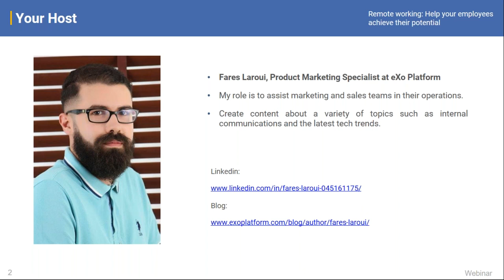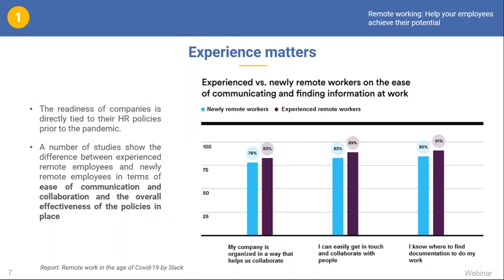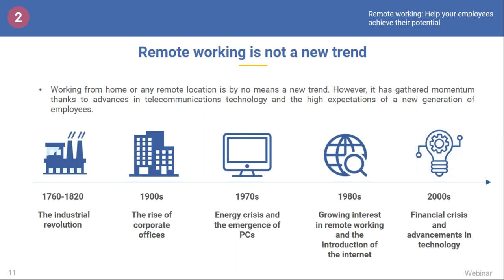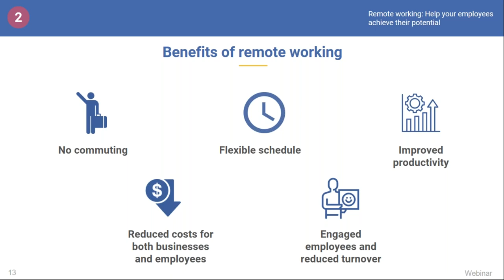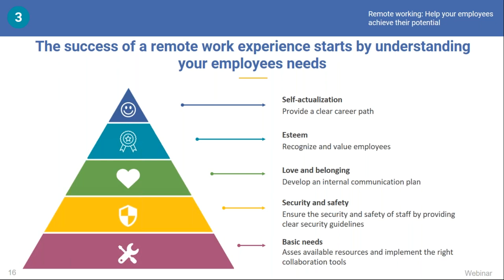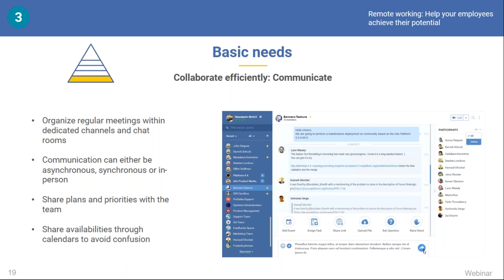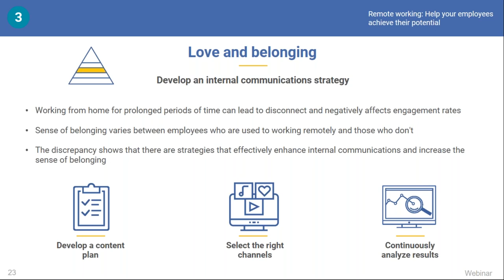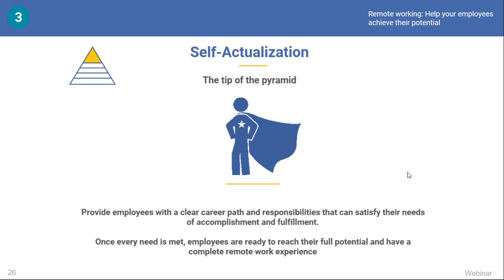[Webinar] Remote working Help your employees achieve their potential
The global spread of the coronavirus has left businesses with no choice but to adopt remote working policies. However, this wasn’t an easy feat since a successful remote work experience requires a combination of technical solutions, norms, guidelines and the involvement of many teams.

With a couple of months into the pandemic, we will take a look at the current state of remote working, whether it will become the new normal and how to adjust your remote working policies to satisfy the needs of your employees.